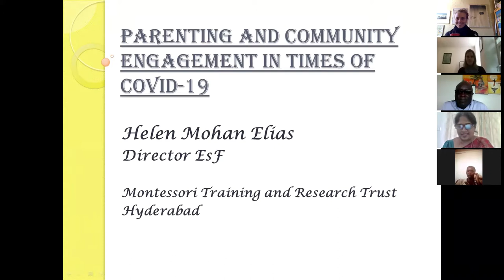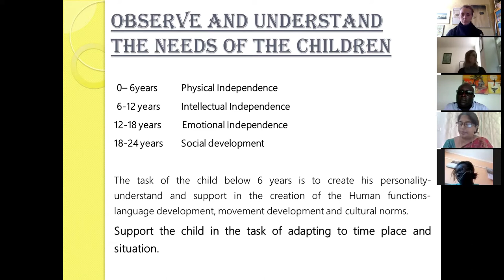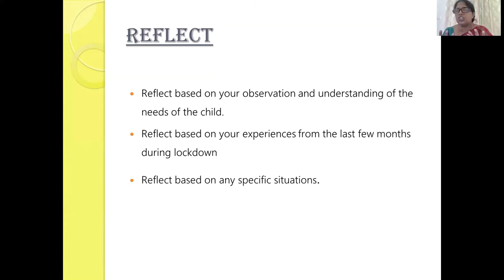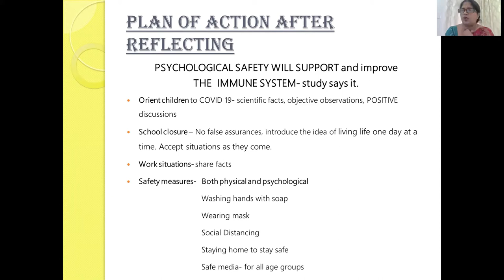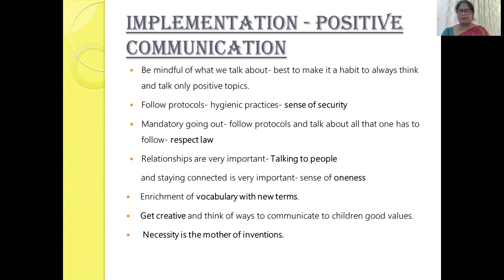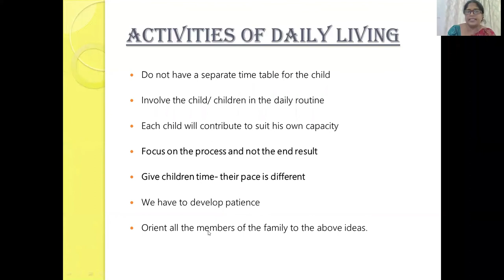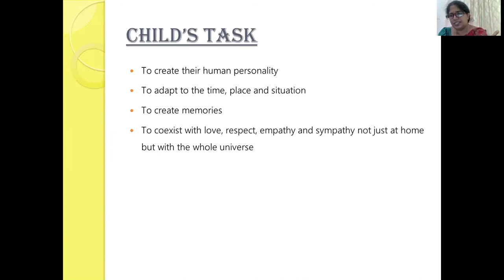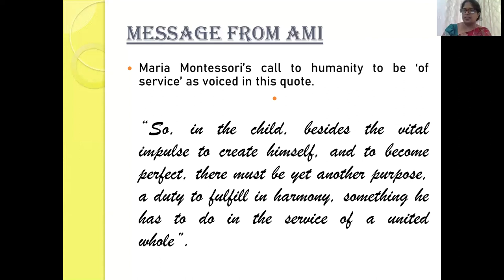Parenting and community engagement in times of Covid-19: The Montessori Approach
The COVID-19 pandemic has caused unprecedented stress to families, trying to maintain a work-family balance. With schools and daycare facilities closed, parents are solely responsible for childcare and perhaps even homeschooling.  The work-family balance has become increasingly challenging and uncertainty remains around when schools will reopen.
To meet the social and emotional needs of children, as well as the adults who care for them, there is need to orient ourselves to the new situation – and the sooner we accept this the faster we will be able to live a balanced life as children are looking up to us.  We need to cater for the needs of children, while coexisting with the other members of the family.  Montessori principles provide a good guidance on the ways to support children and lead a happy family life during these difficult times.

Montessori for Kenya organised a Webinar to orient the general public on the best ways to support children and other members of the family at home to live a happy life.

Guest speaker Helen Mohan Elias has vast experience in introducing Montessori principles into missionary and government schools in India and will share her knowledge on Parenting and Community engagement during these challenging times.